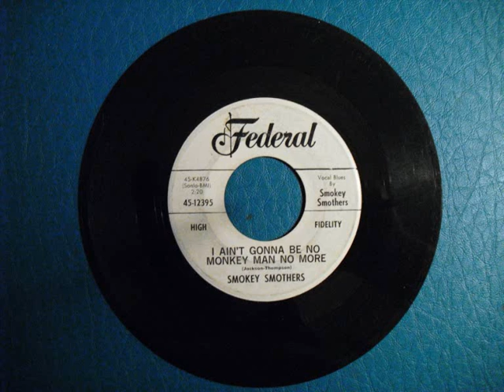Smokey Smothers - I Ain't Gonna Be No Monkey Man No More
Fab double sider released on Federal in 1960. Other side is I've Been Drinking Muddy Water. Audio has been transfered from original vinyl 45. Freddy King is playing lead guitar.